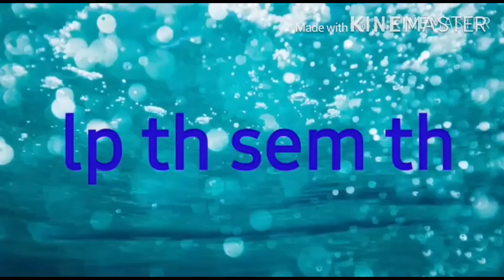Trilhe do a nova séries thiago th Luís paulo LP